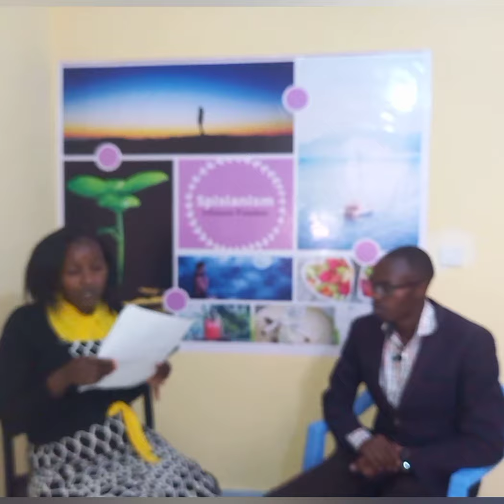Why he founded Spisianism Foundation? Dr Tebaliah explains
Dr Tebaliah explains why he founded Spisianism Foundation.
Watch it.